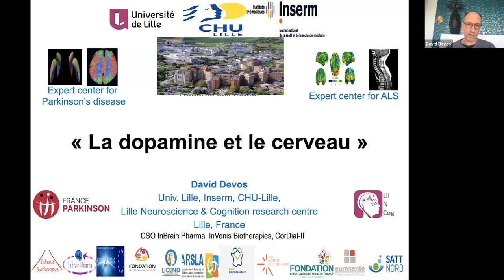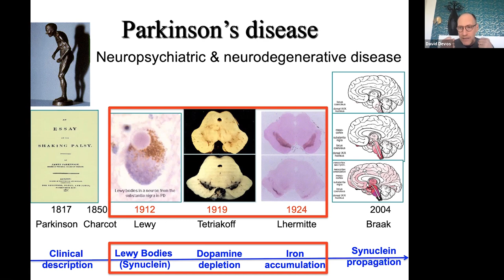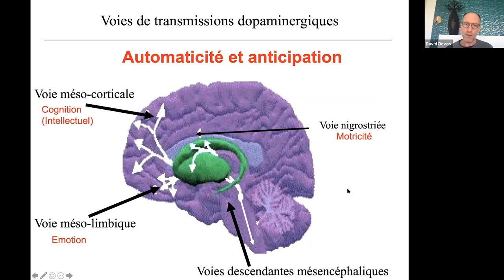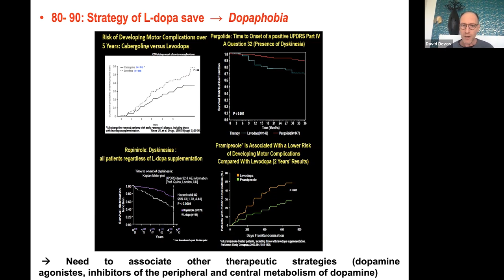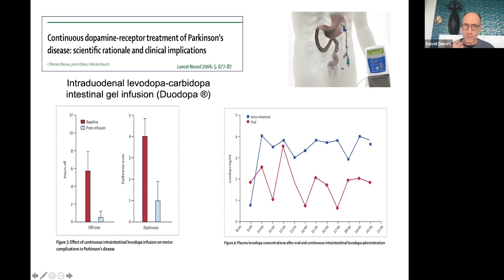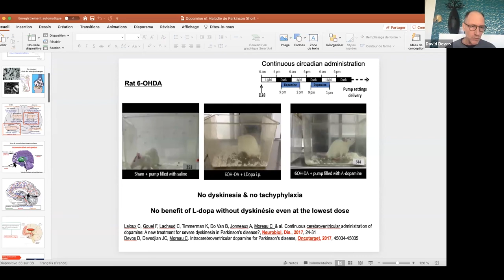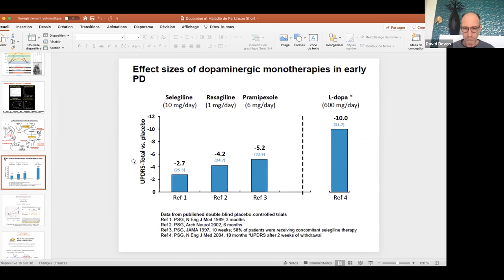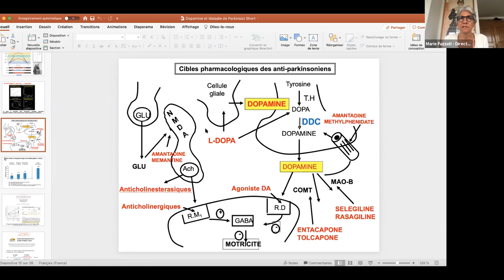RDVFP 12 : Dopamine et Cerveau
Mercredi 21 avril

Thème n°12 : « Dopamine et Cerveau - Mois du cerveau de la ville de Mulhouse »

Intervenant : Pr David Devos, Neurologue et pharmacologue,  Université de Lille, Département de Pharmacologie Médicale et Centre Expert Parkinson, CHU de Lille.

Avec le soutien des comités FP du grand est (Marne, Meurthe et Moselle, Meuse, Moselle, Bas-Rhin, Haut-Rhin, Vosges)
et en collaboration avec la mairie de Mulhouse.